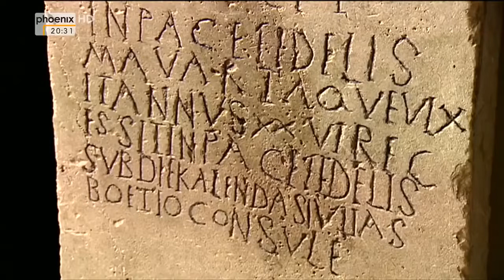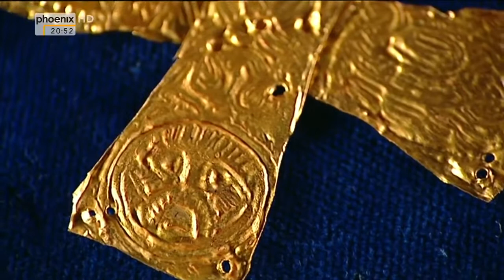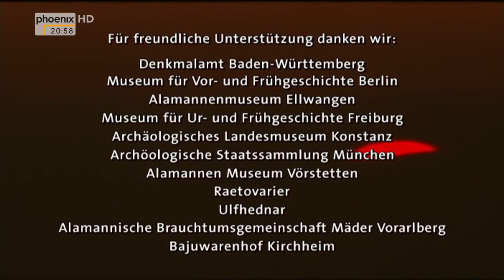Deutsche Geschichte 4) – Die Merowinger & Das Frankenreich - f) Die Alamannen Teil 2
"Deutsche Geschichte"

Mit der Reihe "Deutsche Geschichte" , unternimmt Runa Briga den Versuch einer Darstellung der Geschichte des deutschen Kulturraumes vom Entstehen der germanischen Stämme und ihrer Sprachfindung, bis zum Ende des Deutschen Bundes 1866 /1871.

Dabei entstand zugleich eine der umfassendsten Sammlungen deutschsprachiger Dokumentationen, Spielfilme & Kulturbeiträge über die Geschichte des deutschen Kulturraumes von aktuell 250 Filmen.

Diese Filme werden wir nach einzelnen thematischen Kapiteln geordnet nach und nach in Playlists veröffentlichen

Deutsche Geschiche 4) Die Merowinger & Das Frankenreich

a) Die Franken
     [ZDF-History : Das Geheimnis der Merowinger]

b)  Die Merowinger – Ein Herrschergeschlecht (Teil 1)
     [BR-Doku : Die Merowinger –Wegbereiter Europas]

c) Im Zeichen des Kreuzes
    [ARD-Doku : Im Zeichen des Kreuzes - Die Germanen 4]

d)  Die Merowinger – Ein Herrschergeschlecht (Teil 2)

4e) Dagobert I - Der letzte große Merowinger
      [TVFrance –Doku : „Les Rois de France 2 „ - Sprache Französisch]

4f) Die Alamannen Teil 2 - Unter Fränkischer herrschaft
      [ARD-Doku : Die Alamannen  „Wotans Krieger  stürmen das Imperium“ ]

4g) Das Thüringer Königreich  - Der Untergang
       MDR-Doku : Geschichte Mitteldeutschlands - Das Thüringer Königreich]

4h) Das Thüringer Königreich  - Spuren der Vergangenheit
      [MDR-Doku]

4i) Nachrichten aus dem Thüringer Königreich
      [MDR-Doku]

4j) Bonifatius & die Bekehrung der Germanen
      [ARD-Doku : Tod im Morgengrauen - Bonifatius & die Bekehrung der Germanen]

Gesamtübersicht der Kapitel zur Reihe   „Deutsche Geschichte“

1) Die Germanen & Der Konflikt mit Rom

2) Germanen & Römer – Antike Begegnungen

3) Die Germanen zwischen Antike & Mittelalter

4) Die Merowinger & Das Frankenreich

5) Die Karolinger & Ihre Zeit

6) Im Dunkel des Frühmittelalters

7) Die Ottonen & Ihre Zeit

8) Die Salier & Ihre Zeit

9) Die Staufer & Ihre Zeit

10) Zwischen König und Gegenkönig - Vom 13. ins 14. Jahrhundert

11) Himmelhoch Jauchzend und zu Tode betrübt - Deutschland & Die Gotik

12a) Das Mittelalter
  a) Land & Leute
  b) Die Welt der Ritter
 c) Städtestolz & Handelsmacht

13) Das Entstehen der Territorien

14) Der Aufbruch in die Renaissance

15) Habsburgs Aufstieg

16) Deutschland und die  Reformation

17) Die Menschen im 30-jährigen Krieg

18) Das Reich im Barock

19) Das Zeitalter der Aufklärung

20) Zwischen Österreich und Preußen

21) Deutschland zwischen Logos & Mythos
 a) Die Wiener Klassik
 b) Die Weimarer Klassik
 c) Die deutsche Romantik

22)  Deutschland & Die Französische Revolution
 a) Die Französische Revolution
 b) Napoleon & Die Deutschen

23) Der Deutsche Bund